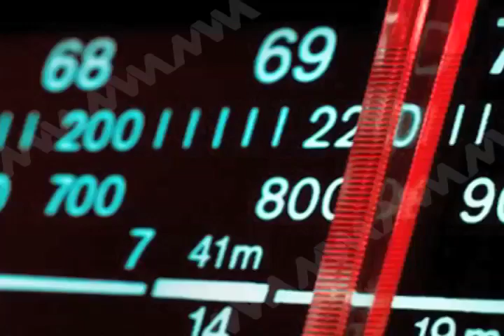CATEAN RADIOS COMUNITARIAS MVM TELEVISIÓN